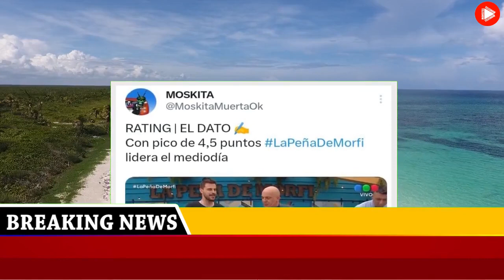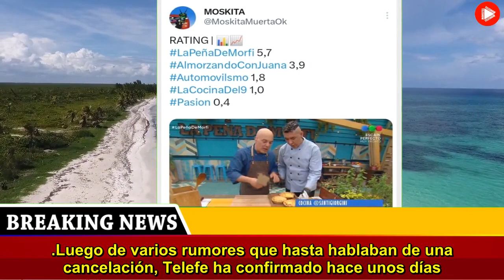El dato sobre La Peña de Morfi que consolida su buen momento